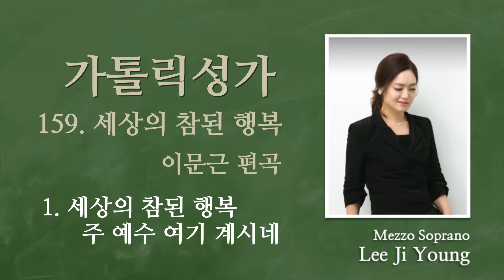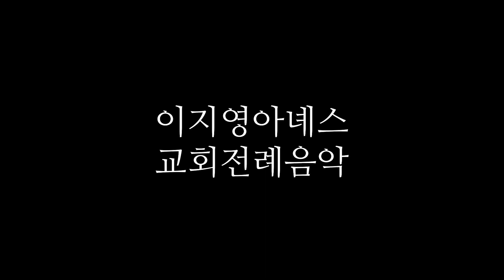가톨릭성가159번(성체)"세상의 참된 행복" - Mezzo Soprano 이지영아녜스